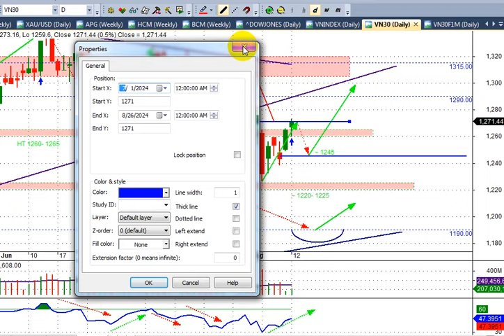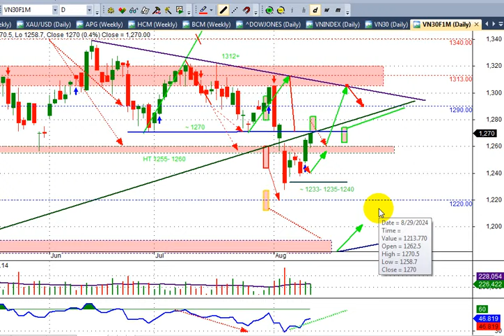Vni phiên 13/8 Dự kiến công 1240- 1245, fpt plx msn vnm... | Hunglechungkhoan